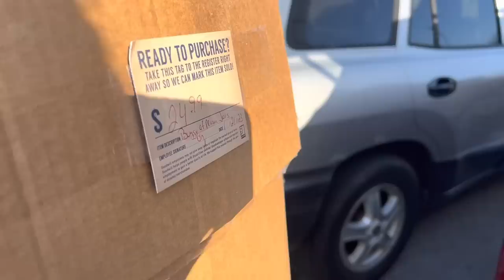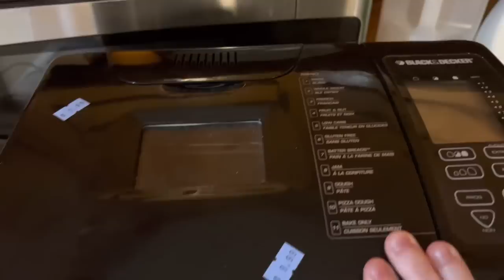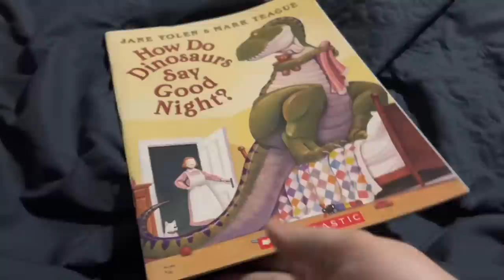3AM Homemaker DAY IN THE LIFE || CANNING + COOKING + CLEANING || HOMEMAKER MOTIVATION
HOMEMAKER MOTIVATION || DAY IN THE LIFE

Reusable ziplock bags, vacuum sealer, circle griddle, canner, shark vac/mop, etc!! If I can get it on amazon its linked here 👇🏻❤️

southernwife_everydaylife

Music 🎶
iMovie